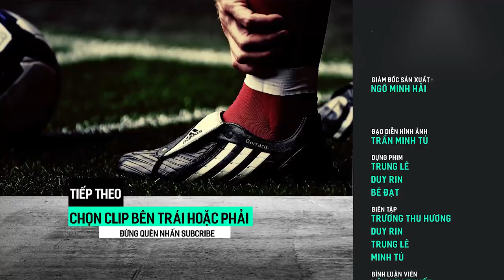Những pha "dâng cơm tận họng" của Pogba khiến đồng đội cũng giật mình